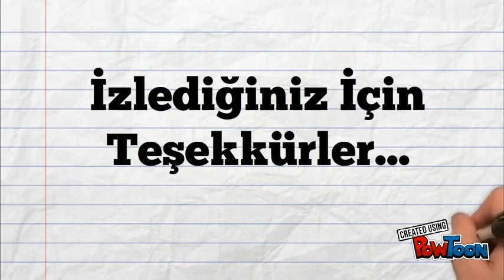Canlı Cansız V.(Musa BAŞÇEŞME)